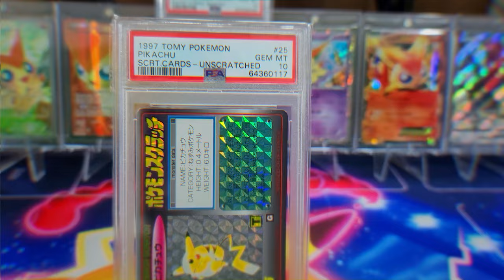I Pulled One of the RAREST Pokemon Cards You Never Knew Existed!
I pulled the one of the RAREST Pokémon cards in the WORLD!

It is the 1997 TOMY Holographic Pikachu Pokémon Scratch Card. Here is the grading result making it the ONLY PSA Grade 10 In existence!

The actual story of how Nate found this card is insane. I want to share that story in another video.

The Victory Lab keeps pulling the most insane and unique cards! Follow to join the insanity!

Pokémon Collecting LEGEND!!!

HISTORY on the ULTRA RARE 1997 TOMY Pokémon Scratch Cards (by Yamwax)

DIRECTED & EDITED BY:
MercX